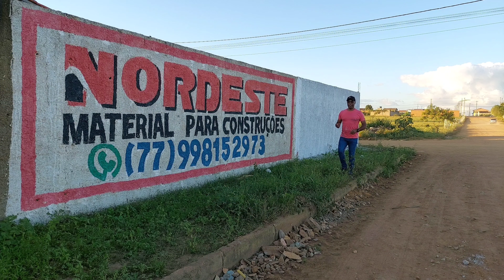BLOG DA BARRA